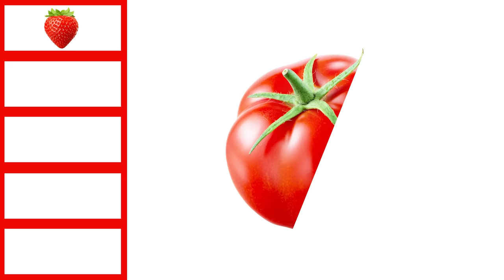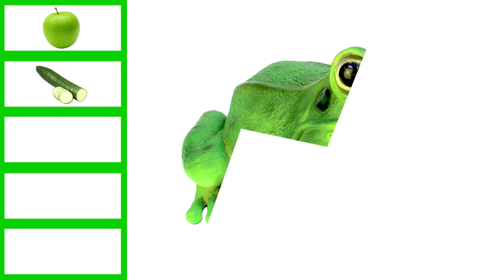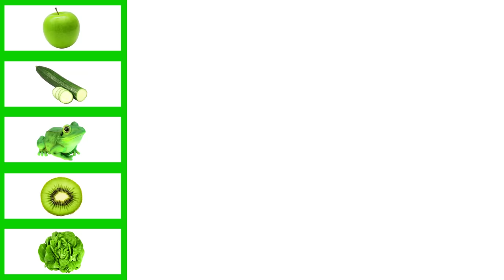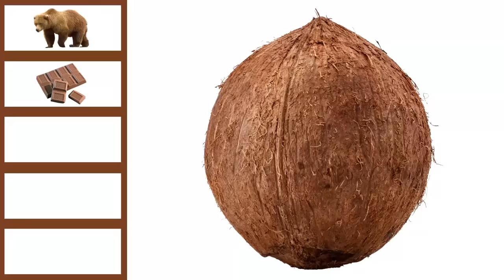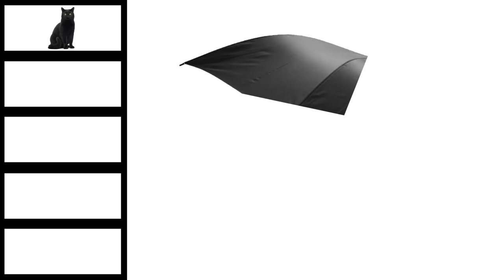Kleuren leren Nederlands 🎨 Educatieve kinderfilmpjes 🖌️ Taal leren voor peuters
Kleuren leren Nederlands 🎨 Educatieve kinderfilmpjes 🖌️ Taal leren voor peuters. In dit leerzame kinderfilmpje leren de peuters de kleuren kennen. Ze leren de Nederlandse taal kennen en ze kunnen aan het einde van het filmpje ook de kleuren oefenen. In het filmpje worden eerst alle kleuren genoemd. Daarna wordt er per kleur een lijstje met objecten getoond die dezelfde kleur hebben. Aan het einde is er een korte oefening om de geleerde kleuren in de praktijk te oefenen.

Kennis Kids maakt Nederlandse kinderfilmpjes voor peuters en kleuters op Youtube Kids & Kindertube. Deze educatieve kinderfilmpjes zijn bedoeld voor de taalontwikkeling van het kind. Op een speelse manier woordjes leren en oefenen. Deze serie van kleuren filmpjes helpt bij de taalontwikkeling van de peuter.